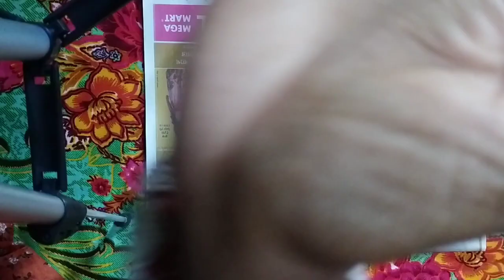old flower vase color ❤️❤️❤️❤️. please dekhun ebong like o subscribe korun .❤️❤️❤️❤️